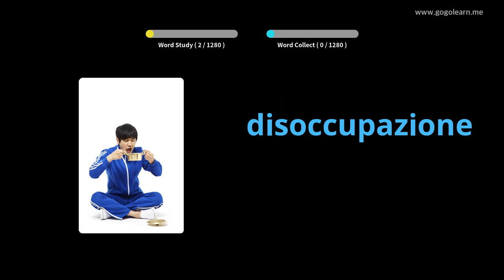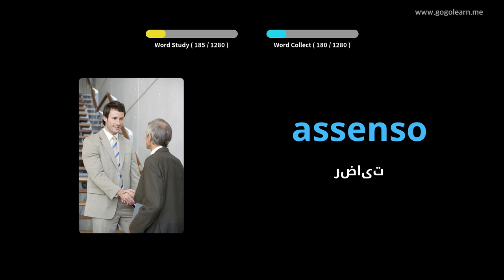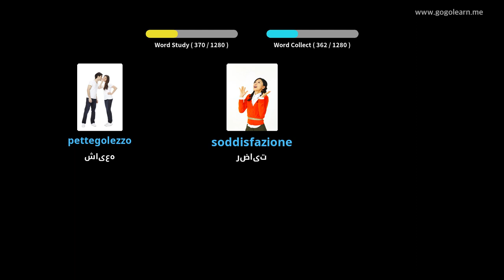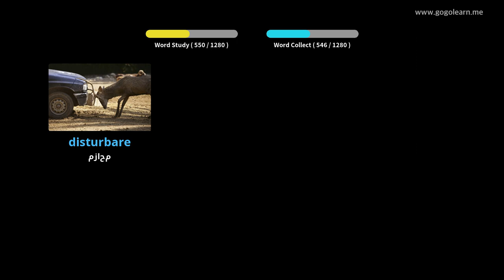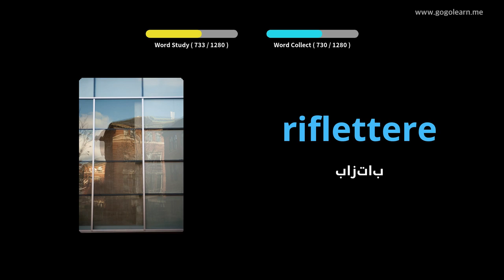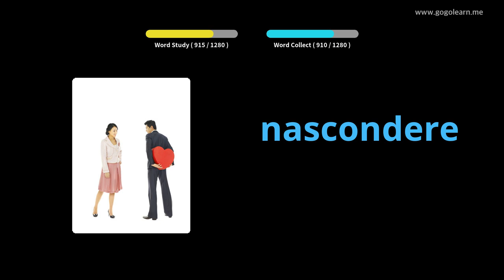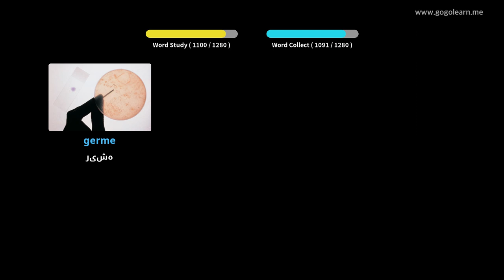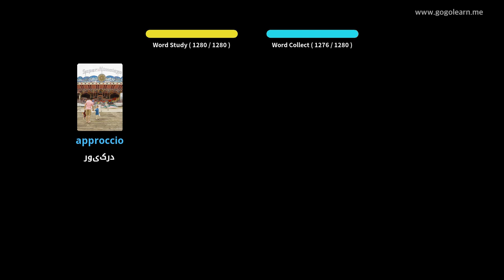دانشجوی واژگان ایتالیایی | Golearn